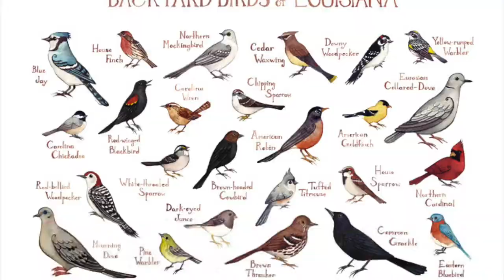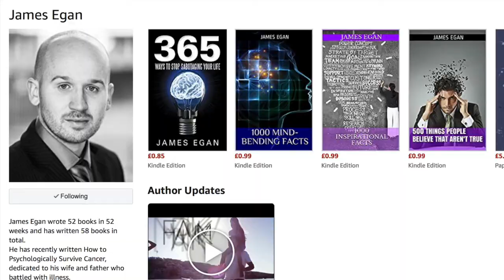25 Facts About Louisiana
You cant gargle in public.
You can't wrestle. You can't even pretend to wrestle.